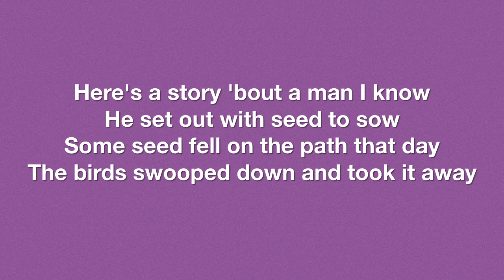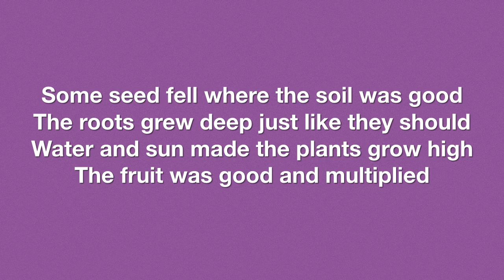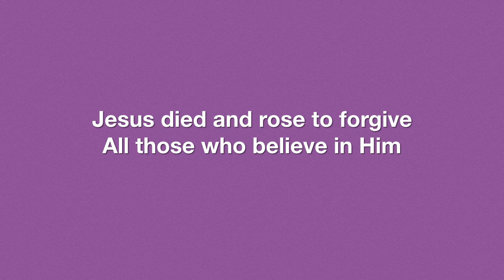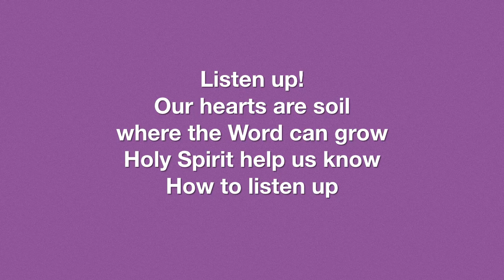Listen Up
By Jon Althoff & Bob Kauflin